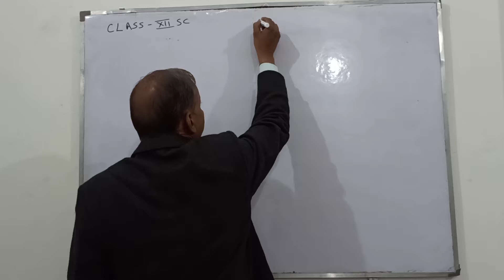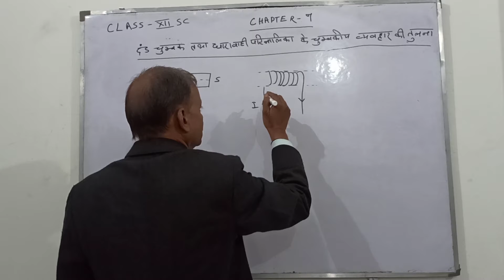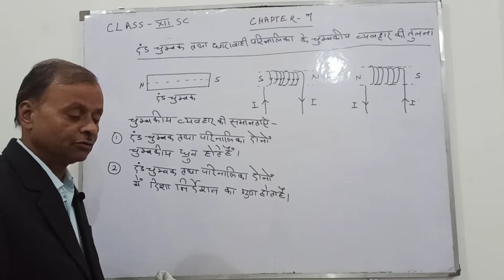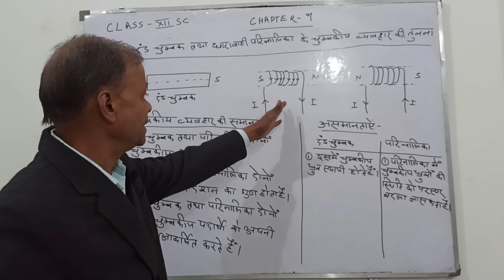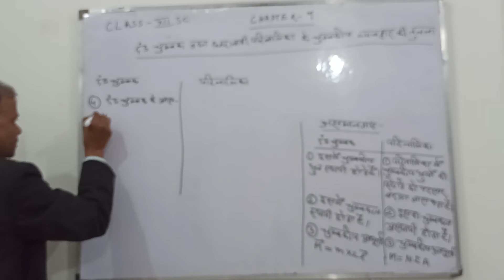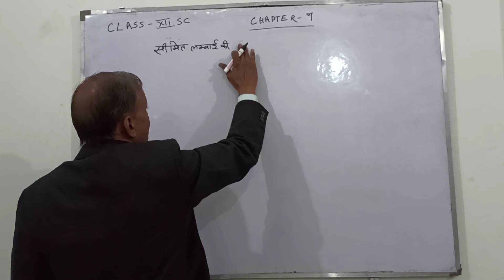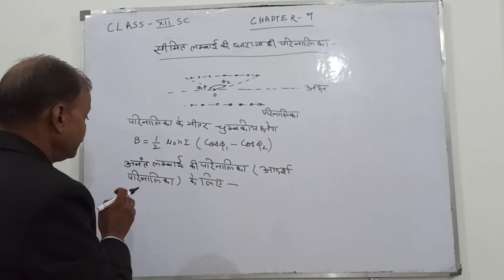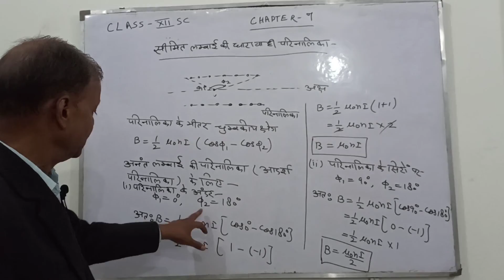Comparison of Magnetic behavior of Bar magnet and solenoid Physics class 12th Chapter -7